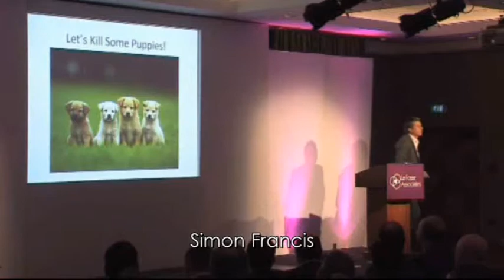LFA Event Summary Oct2010